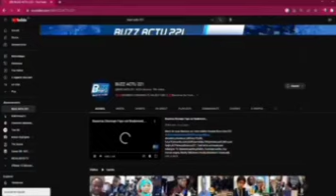CRI DE CŒUR FATOUMATA DANSSO CONSULAT BI MO TÉE SOUNIOU CARTE D'ENTITÉS YI FI THI.......